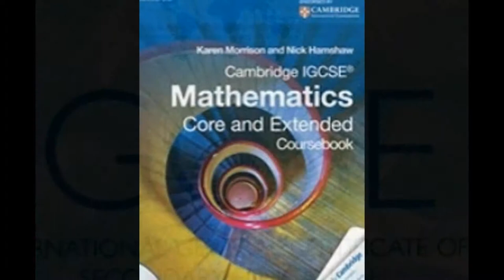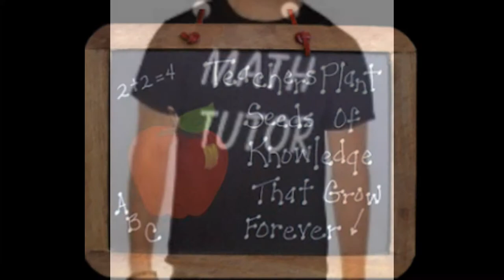GCSE maths tutor in Birmingham Skype:ykreddy22